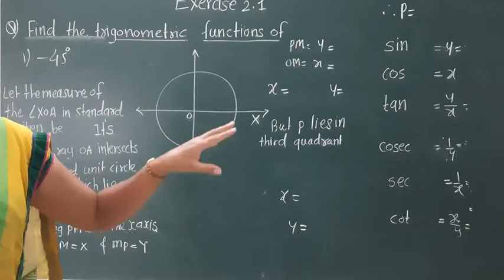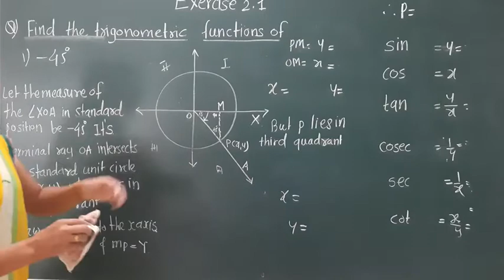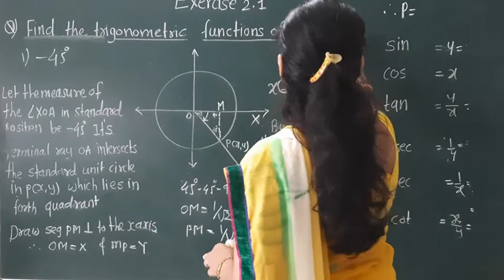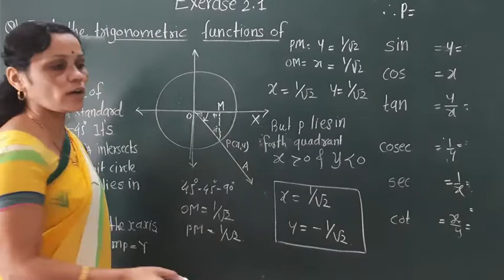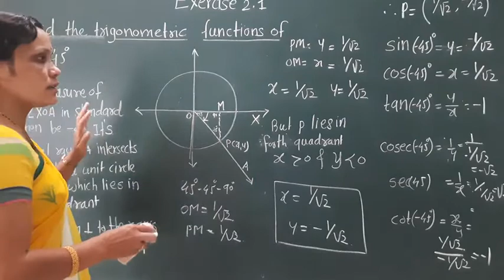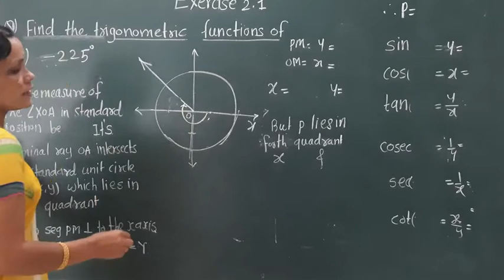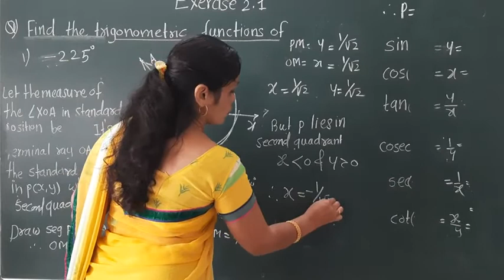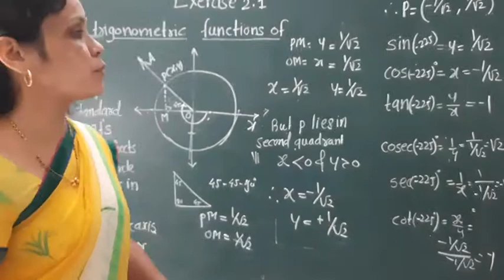Trigonometry- l / Ex 2.1/ Lec-5